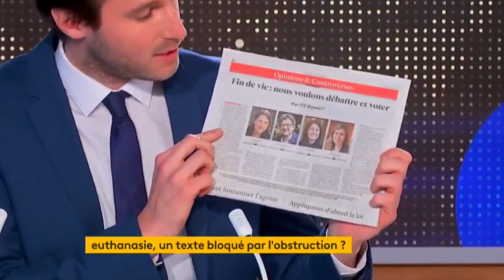Euthanasie : obstruction parlementaire à l'Assemblée nationale